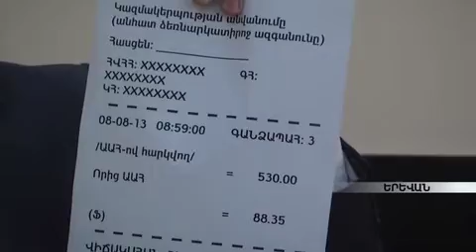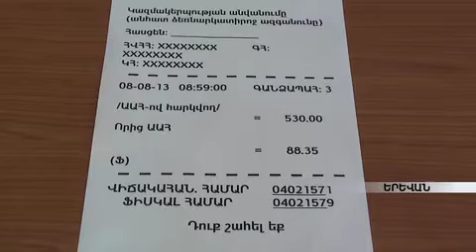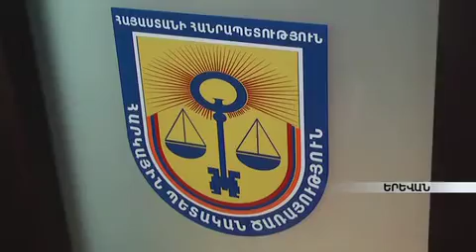Նոր հսկիչդրամարկղային մեքենաների առանձնահատկությունները armeniatv.am